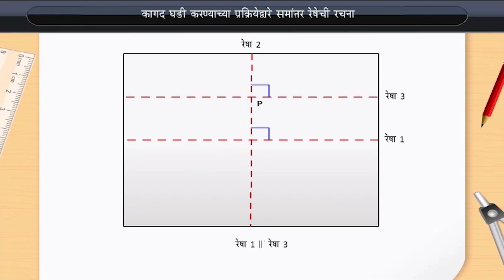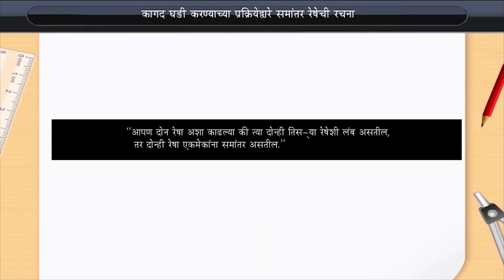कागदाची घडी घालून समांतर रेषेची रचना | Constructing Parallel Lines by paper folding | Class 7 | Math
कागदाची घडी घालून समांतर रेषेची रचना | Constructing Parallel Lines by paper folding | Class 7 | Math | Marathi medium

Check out our Thinkbooks on Amazon, teaching 21st Century skills like:
- Analytical Thinking,
- English Ability and
- Maths Aptitude